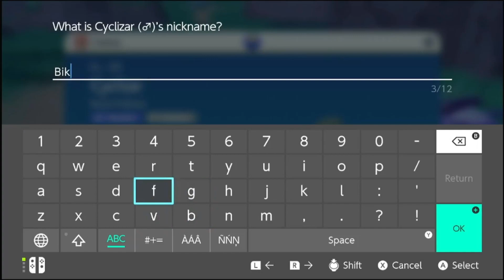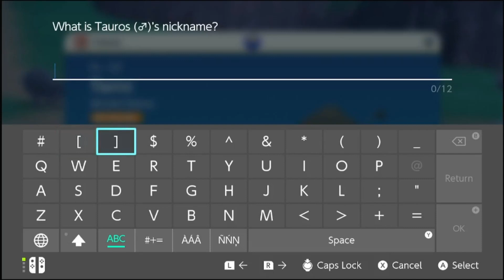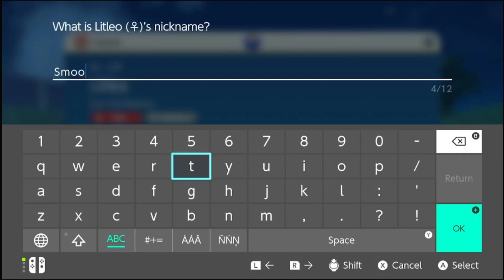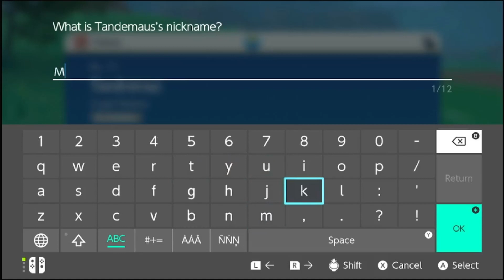Pokemon Violet! They Are Level 27?!?!?!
In this episode we continue our journey through Pokemon Violet! We start off with some more exploring. We then come across the Fire base of Team Star and decide to give it a try... it doesn't go over very well... After that defeat we move on to the nearby gym and take it on, I know now that I went the hard way for the gym challenge but we still beat the gym so take that.